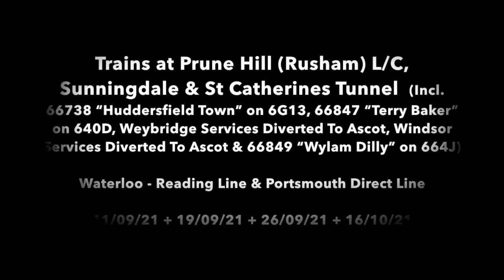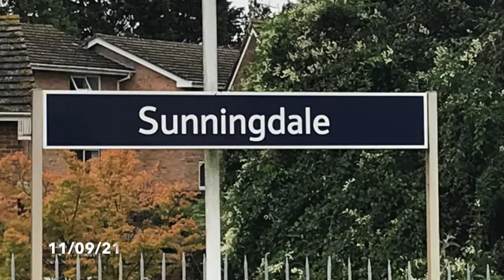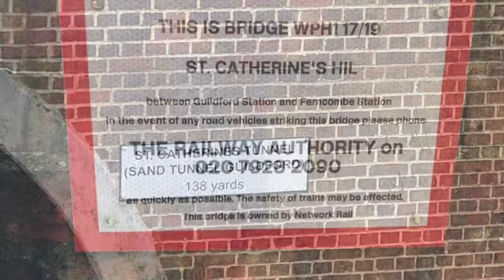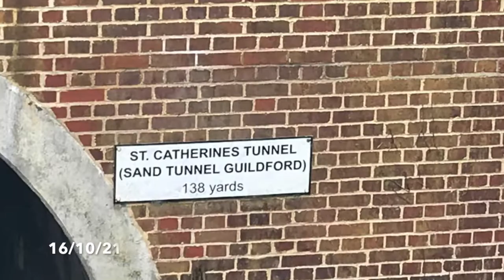Trains at Prune Hill (Rusham) L/C, Sunningdale & St Catherines Tunnel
Trains at Prune Hill (Rusham) L/C, Sunningdale & St Catherines Tunnel  (Incl. 66738 “Huddersfield Town” on 6G13, 66847 “Terry Baker” on 640D, Weybridge Services Diverted To Ascot, Windsor Services Diverted To Ascot & 66849 “Wylam Dilly” on 664J), Waterloo - Reading Line & Portsmouth Direct Line,
11/09/21 + 19/09/21 + 26/09/21 + 16/10/21